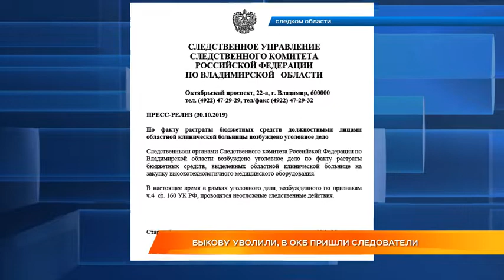Быкову уволили, в ОКБ пришли следователи